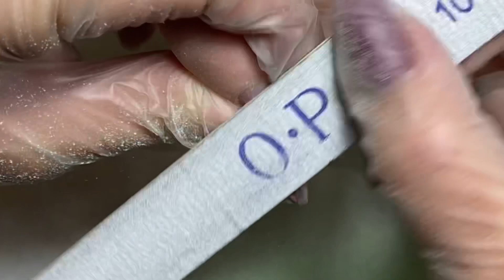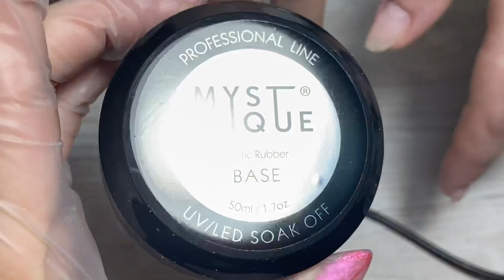Выравнивание эластичной мягкой базой / покрытие гель лак / цветочный дизайн ногтей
🔺сайт мистик